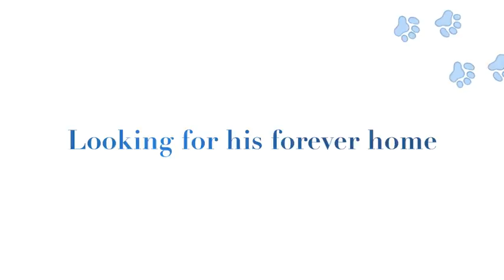Charlee Bear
Adoption Video for Charlee, a 10 wk old Brittany Spaniel - GSD mix.